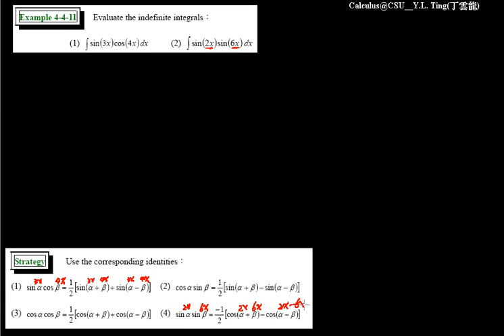The Trigonometric Integrals 181 | CH4-4 eCalculus@CSU,Taiwan